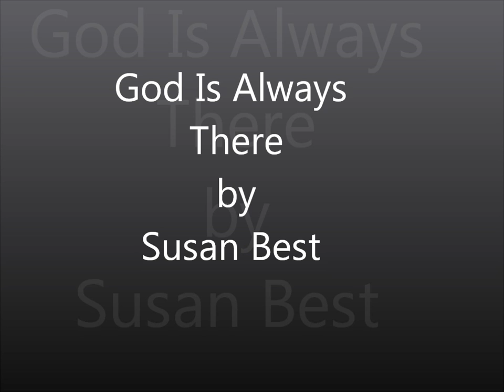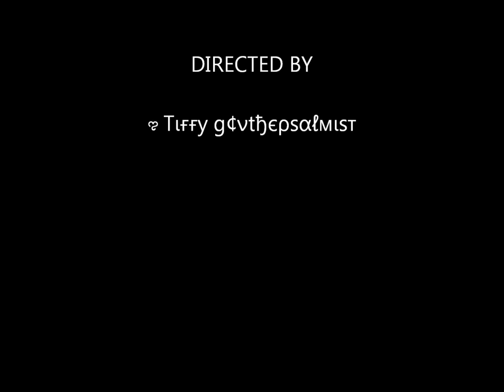God Is Always There - Susan Best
No matter what you may be going through, know that God is always there. He will never leave you nor will He forsake you!